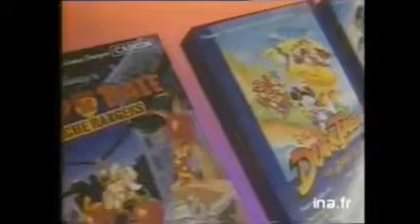[PUB] Disney Publicité 1992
Publicité française diffusée pour les jeux développés par Capcom, à savoir Ducktales, Chip'N Dale, TaleSpin et Adventures in the Magic Kingdom.